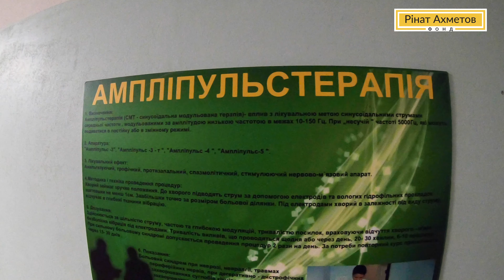😱Шансы выжить у Влада Потина из Авдеевки были минимальными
Каждый день Влад Потин борется за то, чтобы восстановить здоровье. После осколочного ранения в голову шансы выжить у Влада Потина из Авдеевки были минимальными. Он прошел через кому и  многочисленные операции. Влад проходит реабилитацию, котораяеее длится уже четыре года. Вот его история.
О судьбе участника проекта "Ринат Ахметов - Детям. Реабилитация раненых детей" - в нашем новом видео.
🎬Будь рядом! Следи за тем как проект повлиял на жизнь Влада.